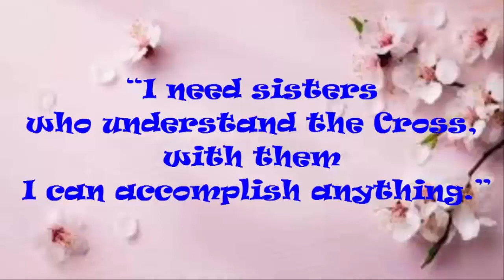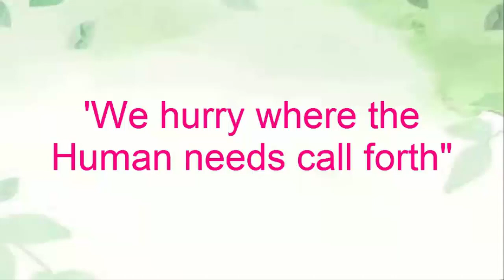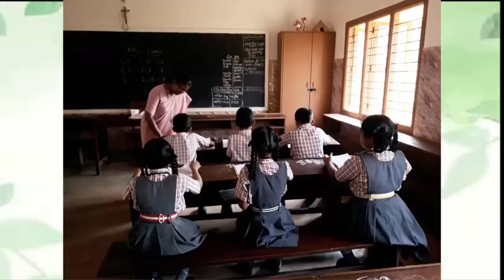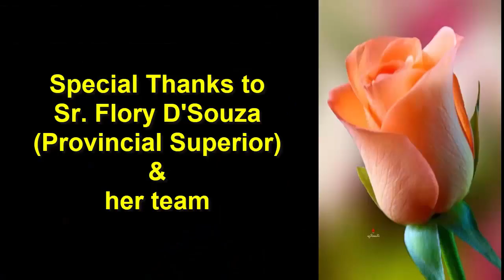50 years of Service at Neermarga, Mangalore.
In the year 1971, Sisters of Mercy of the Holy Cross came to Mangalore and started their mission at Neermaga.